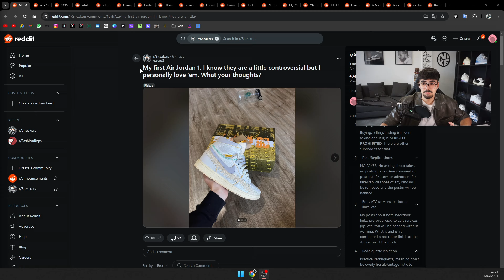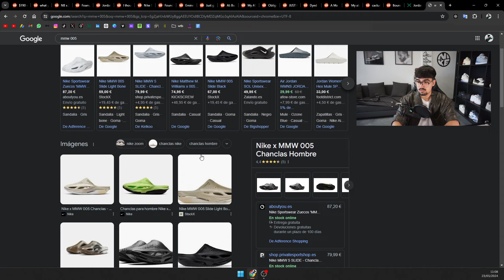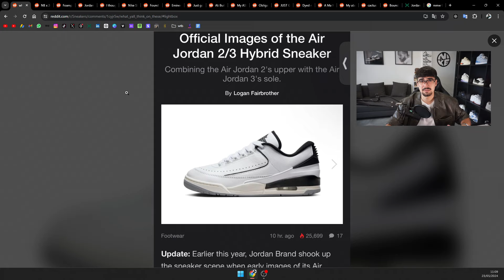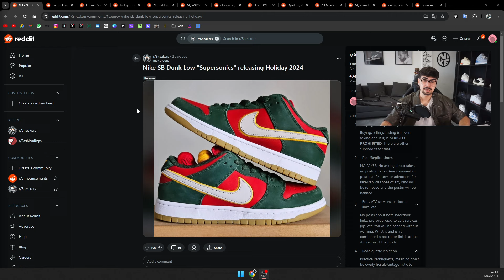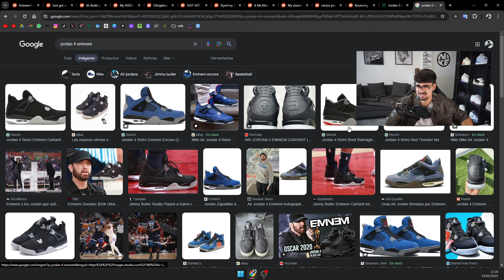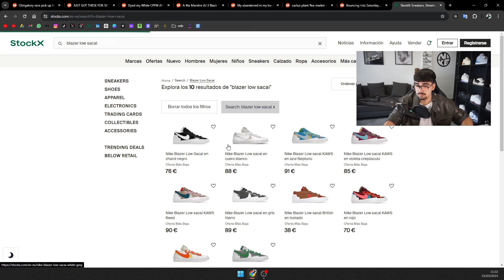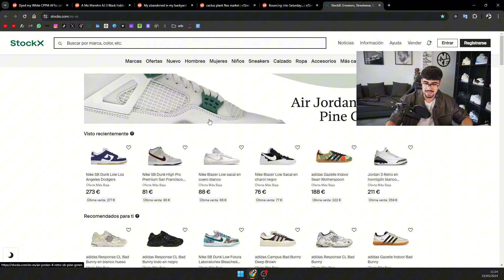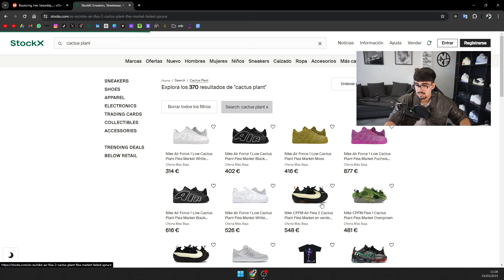REDDIT DE ZAPATILLAS #8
¿Qué es lo que más te ha molado del capítulo de hoy?
Cuéntame tu opinión que te leo por comments !!